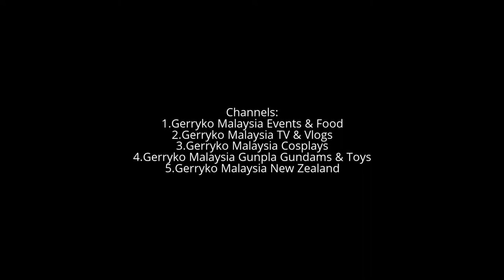Pink Ladies, Comic Fiesta 2016 DAY TWO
Comic Fiesta or CF for short, is Malaysia’s longest-running convention that focuses on animation, comics and games (ACG). Their focus is to celebrate all aspects of art and creativity (and the ever popular ACG culture). Comic Fiesta is usually held in December at various locations, with the previous event held at Kuala Lumpur Convention Centre. Comic Fiesta 2013, which was held on 21–22 December 2013 at Kuala Lumpur Convention Centre was expected to attract approximately 35,000 visitors.

Comic Fiesta (CF)'s is an event held with the motto of "event by fans for fans", and is also currently the first and the biggest non-profit ACG convention in Malaysia, organized by a group of volunteers to bring the comic convention experience to the Malaysian audience.

Dec 17 at 10 AM to Dec 18 at 7 PM